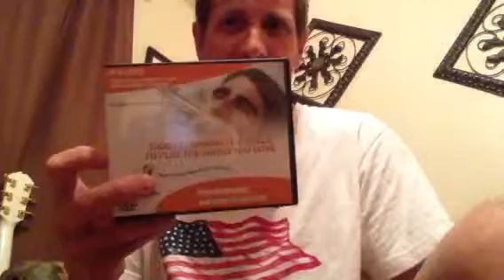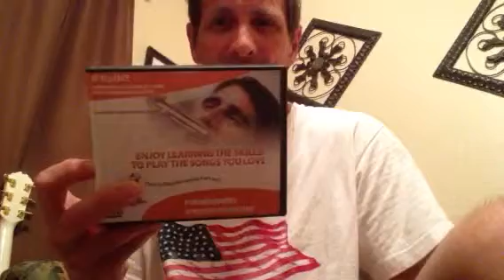Marks Harmonica Jam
Six months after starting JP Allen's harmonica lessons I am a much improved harmonica player. JP's style of teaching is easy to follow and highly effective. I can't wait for each coming day to have more opportunity to practice and hone what I've been taught. JP Allen...you Rock!